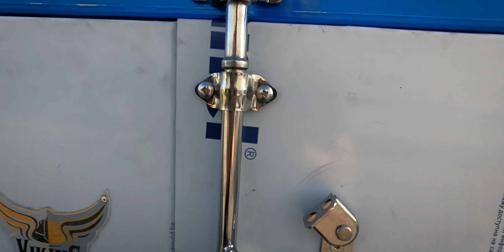Получил новый трейлер. Мой первый день работы на флетбеде/flatbed. Дальнобой по США.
Всем привет!
Перемены у каждого в жизни выглядят по разному. На данном этапе жизни, мои перемены выглядят вот так.
Знакомьтесь, флетбэд Benson 524/53’ feet.
Немного о трейлере, это абсолютно новый 2023 года (и да я знаю, что сейчас 2022) трейлер. Полностью алюминиевый за исключением «ног» и рельс по которым сдвигается одна из осей трейлера. Так же трейлер оборудован двумя инструментальными ящиками, в которые влез весь необходимый инструмент.
По поводу моего первого груза, мне «повезло» и я сразу окунулся в работу с головой. Это был листовой алюминий и ремни, бланкеты/одеяла, тарп/брезент пошли в ход с первого рабочего дня.
Ссылка на мой инстаграм:
Список используемой музыки в этом видео:
•Ooyy - Fire of My Heart (Instrumental Version)
•Cushy - Jumper
•Cushy - No Ceilings
•Dylan Sitts - Candle Collection
•Ooyy - Dreaming of Lhotse
•Ooyy - In the Name of Love (Ooyy Remix) (Instrumental Version)
•Ooyy - Dear Summer (Instrumental Version)